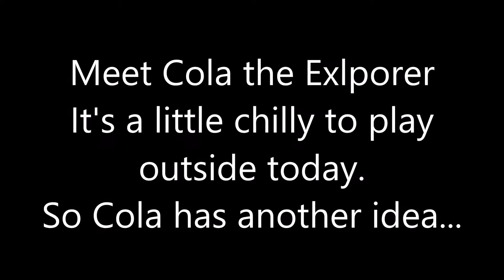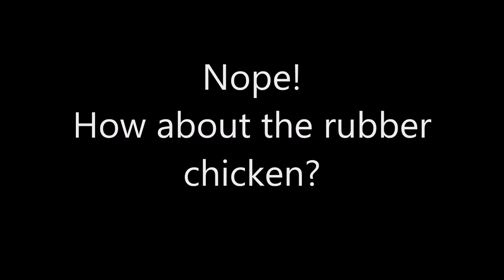Cola the Explorer